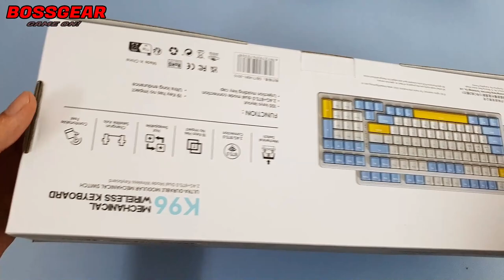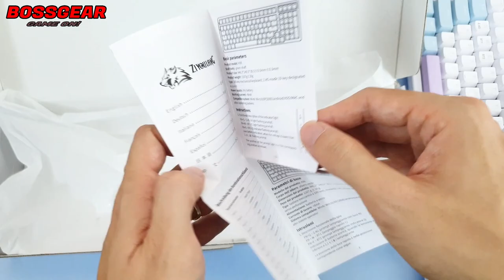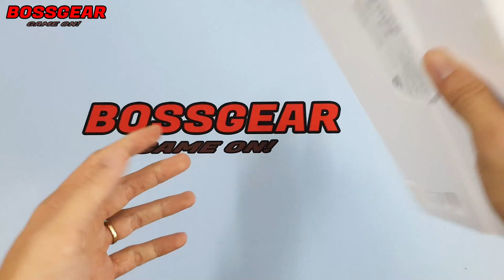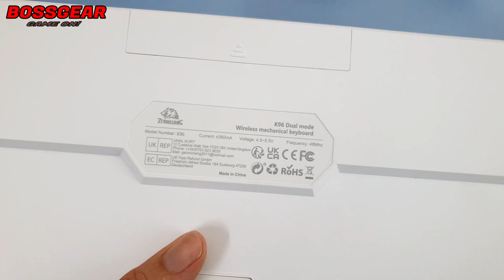Bàn Phím Cơ Fullsize Không Dây Giá Chỉ Hơn 600K Nhưng Chất!!! K96 Dual Modes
Bàn Phím Cơ Không Dây K96 Dual Modes ( 2,4Ghz + Bluetooth 5.0 )

Phím cơ không dây K96 Dual mode.
Kết Nối: Bluetooth 5.0, 2.4Ghz.
Số lượng phím: 96 phím.
Keycaps: ABS Double-shot.
LED RGB: không LED
Mạch Ngược hỗ trợ Hotswap 3 chân. ( rivet ).
ĐÃ CÓ LÓT FOAM PCB VÀ FOAM ĐÁY ĐẦY ĐỦ.
STAB ĐÃ ĐƯỢC LUBE.
Pin: 2 pin tiêu AAA
Antighosting: 19 phím.
Tương thích hệ điều hành: Windows / MacOs.
Màu sác: Trắng/Carbon/Metal Heart.
Switch: Outemu Red Switch .
Bảo hành 6 tháng.